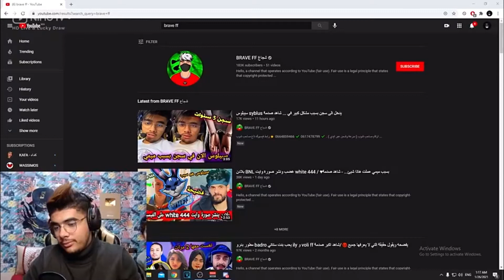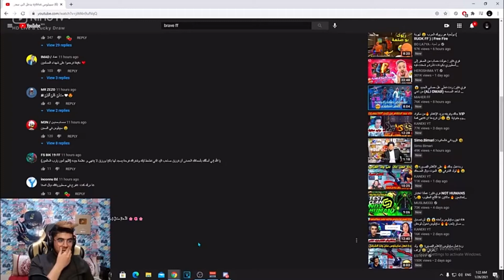ردة فعل سيبلوس على الشخص الذي إتهمه بالدخول بالسجن 😱🔥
free fire,
free fire hiroshima,
free fire live بث مباشر,